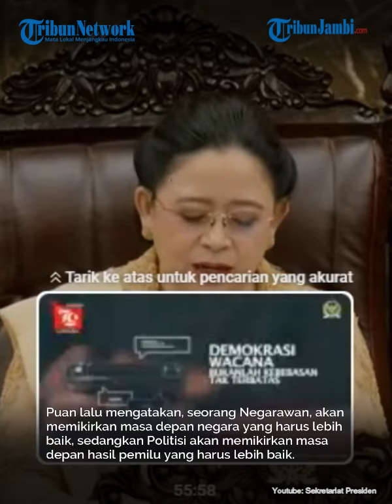Di Hadapan Jokowi, Puan Singgung Politik Tanpa Nilai Yang Buat Kebohongan Terdengar Jujur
Ketua DPR RI Puan Maharani membahas perihal politik tanpa nilai di dalam sidang bersama DPR dan DPD tahun 2024.

Ia menekankan, perjuangan politik seharusnya diikuti dengan nilai-nilai berbangsa dan bernegara agar tidak membuat kebohongan terdengar jujur di mata rakyat.